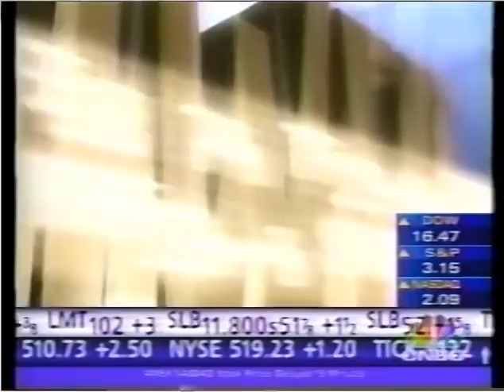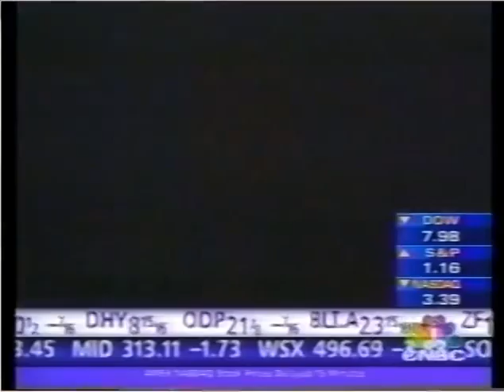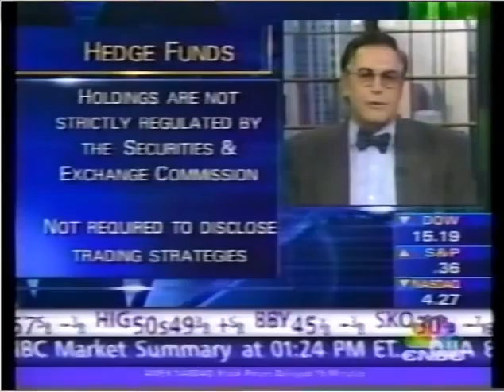11 Hennessee Group's Charles Gradante, on CNBC "PowerLunch" w/Bill Griffith on Hedge Funds Strategy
Charles Gradante answers the fundamental question "What is a hedge fund?" and he educates the public about the history of hedge funds.  Gradante is one of Wall Street's most sought after opinion leaders on matters of the stock market, the global economy, hedge fund strategy and asset allocation.  He is the Co-Founder of Hennessee Group with Partner, E. Lee Hennessee.  He has been invited to speak before the Senate Banking Committee, House Banking Committee, SEC, and CFTC on hedge fund issues, the regulation of the hedge funds industry, potential systemic risk related to hedge funds, and the Long Term Capital management Crisis.  The Hennessee Hedge Fund Index is the oldest and is arguably the most widely sourced indeces in the industry.

Noteworthy highlights from this particular interview include Hennessee Group Managing Principal, Charles Gradante, discussing the collapse of Long Term Capital.  He discusses the collapse of Long Term Capital Management and the inherent risk of hedge funds on overall markets. Gradante points out that LTCM received $3.6 billion from a consortium of banks who are at risk of incurring losses due to the LTCM debacle. He comments that  LTCM would have cause a systemic shock if not rescued by the banks and it's impossible to quantify the risks of an LTCM to the creditors of LTCM.  Gradante believes that bank risk management procedures need to be reviewed in light of the LTCM debacle.Gradante notes that the commercial real estate crisis of the 1980s was similar to the LTCM collapse. He cites the LTCM collapse was a result of aggressive borrowing coupled with excessive leverage and relaxed lending practices.